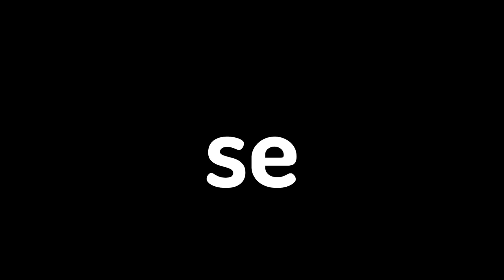USEI CÂMERAS para VIGIAR os MOBS quando FICAM SOZINHOS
Vigiei os MOBS quando FICAM SOZINHOS

👨‍👨‍👧 Participantes: @Dudaberud

Valeeu!